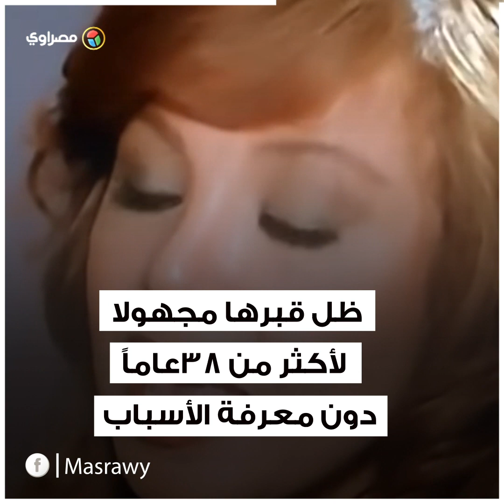بطلة الإغراء الذي ظل قبرها مجهولا 38 عاما... ناهد شريف في ذكرى وفاتها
بطلة الإغراء الذي ظل قبرها مجهولا 38 عام...  ناهد شريف في ذكرى وفاتها
الفنانة ناهد شريف، والتي توفيت عام 1981 بعد صراع مع مرض سرطان الثدي وذلك عن عمر يناهز الـ39 عامًا.

شاركت ناهد شريف في بطولة عشرات الأفلام، وبدأت مشوارها الفني عام 1958 واستمر حتى وفاتها، وما لا يعرفه الكثير أن اسمها الحقيقي "سميحة زكي".
تزوجت ناهد شريف للمرة الأولى من حسين حلمي المهندس، الذي حقق لها حلم الشهرة والمجد، وجعل منها بطلة لجميع أفلامه .
ثم تزوجت ناهد شريف، للمرة الثانية في حياتها من الفنان كمال الشناوي وكانت زيجة سرية استمرت لمدة 6 سنوات، وبعد انفصالها عنه تزوجت من الفنان اللبناني إدوارد جرجيان وأنجبا ابنتهما لينا .